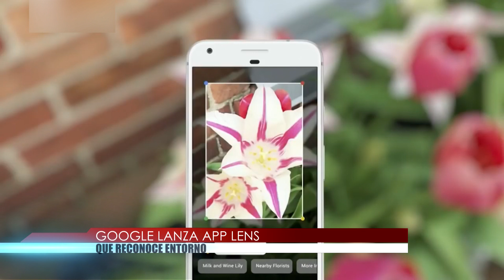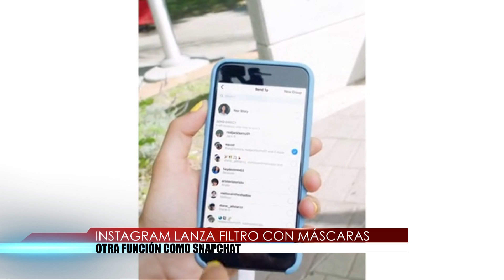TENDENCIAS DIGITALES 20 MAYO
Una funda capaz de calentar café y un visor de Realidad virtual sin celular son las actualizaciones más modernas en cuanto a gadgets no se lo pierda...